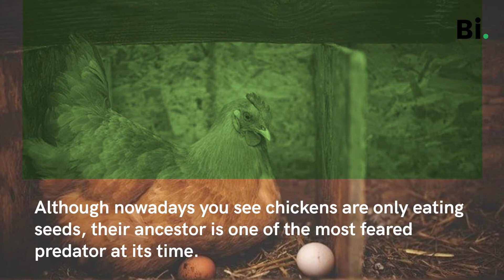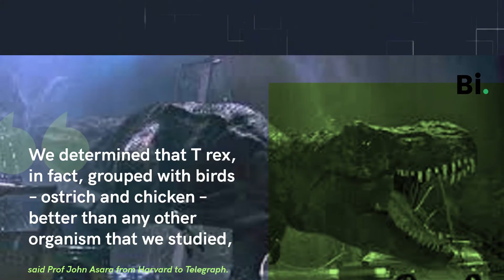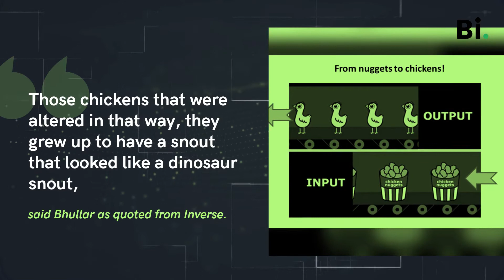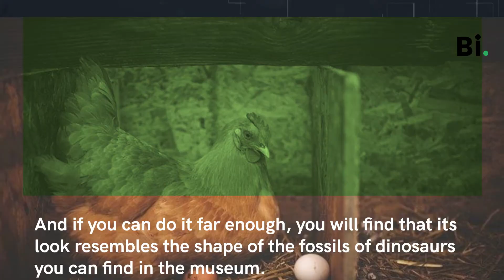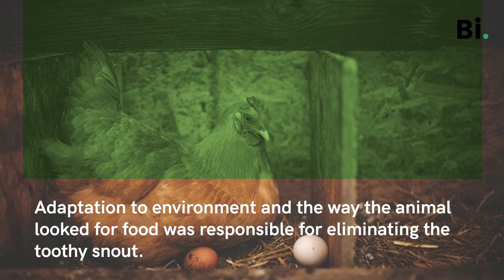Are Chickens Really The Closest Descendants Of T-Rex?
In this video, I'm going to tell you about a new study which suggests that chickens are the closest descendants of T-Rex. The study found that chickens share nearly identical DNA as those from T-Rex and it proves that birds are the descendants of carnivorous dinosaurs.